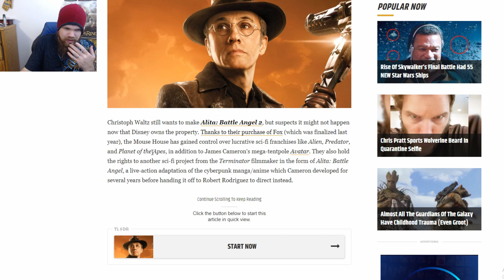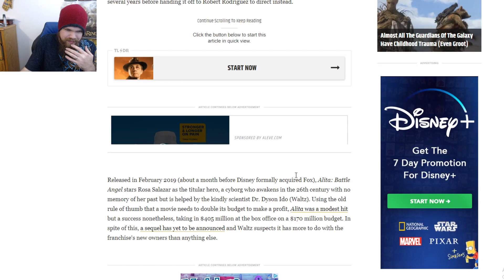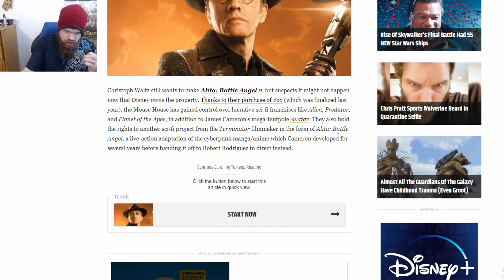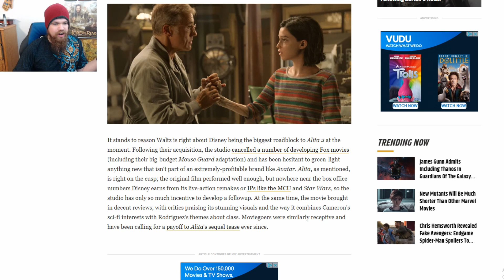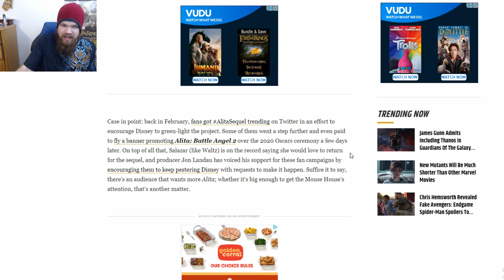Alita Battle Angel Actor Says Disney Probably WON'T Make Sequel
Thanks!